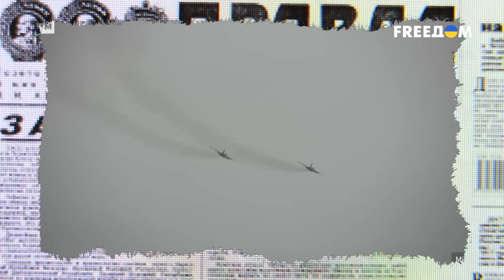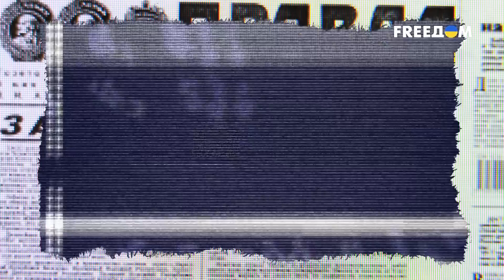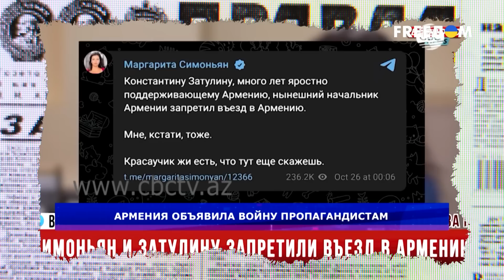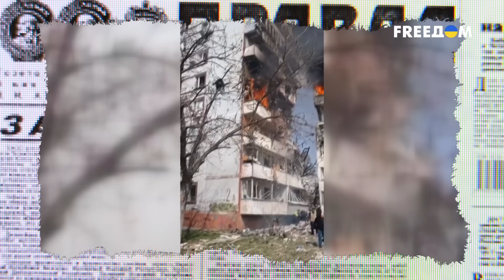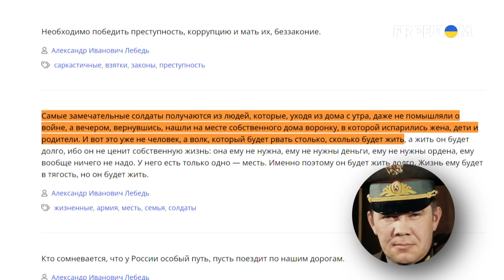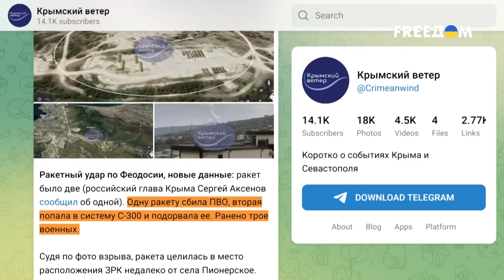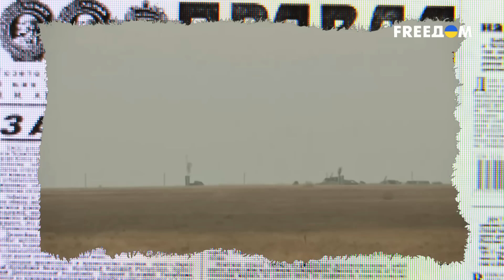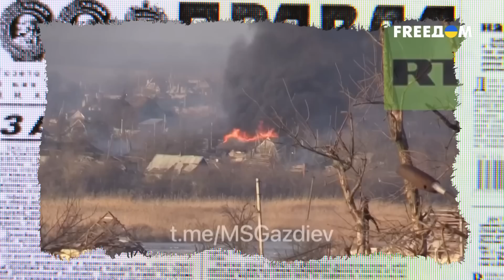СОЛОВЬЕВ УСТАЛ ВРАТЬ и ШОКИРОВАЛ россиян! Почему наступление ВСУ обернется для России катастрофой?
Ну что там, ребятки? Как там обещанная демилитаризация? Проходит настолько успешно, что у Украины уже аналоги Искандера не только на бумаге появились? Сразу видно,  по плану идет спецоперация, все как Путин и говорил. «Ну а что же царь?» - спросите вы.  Может быть, честно рассказал российскому народу, что вместо демилитаризации, Россия героически подняла военнопромышленный комплекс Украины до небывалых высот?
Да как бы не так, дураков признавать свои ошибки по-прежнему нет!
Зато Путин не стесняется лично разгонять позорнейшие фейки